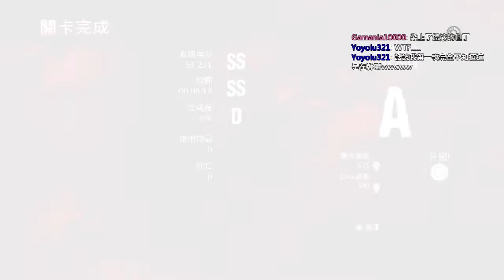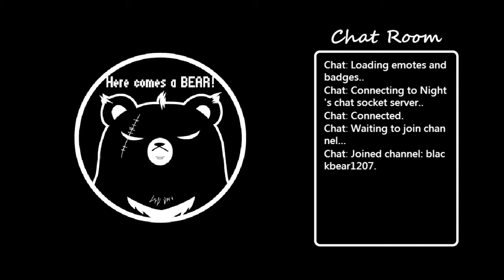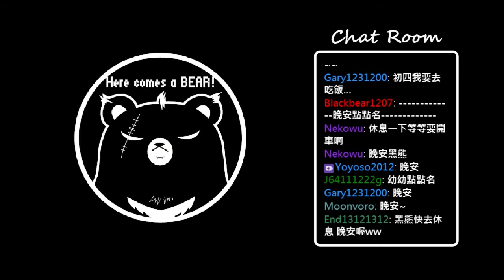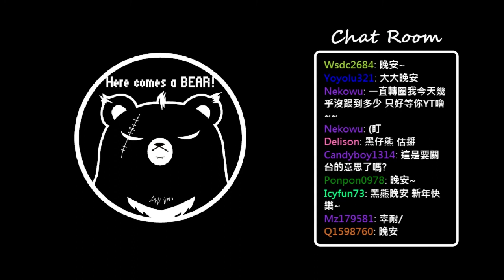【黑仔熊實況台】DmC Devil May Cry 惡魔獵人 Part07